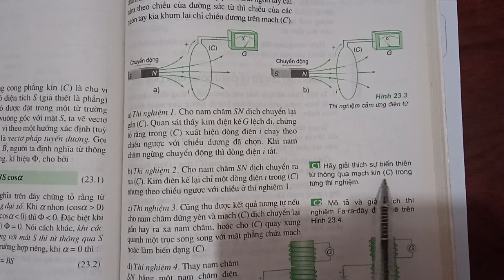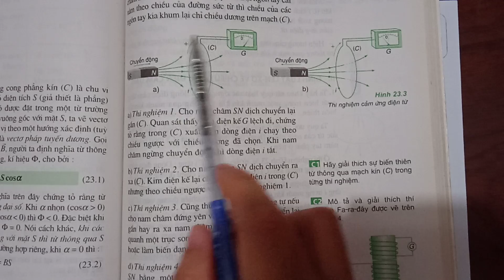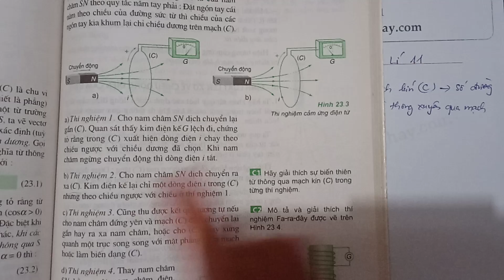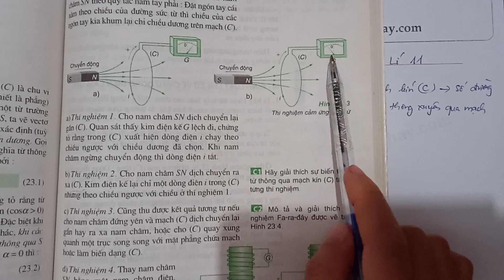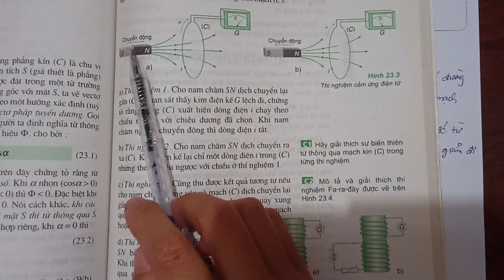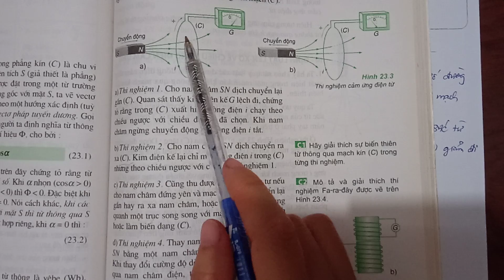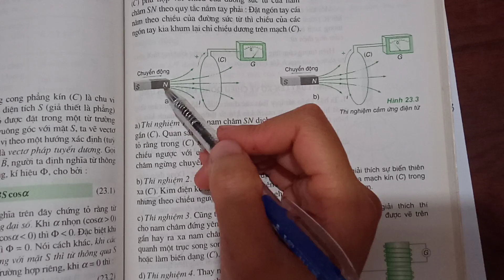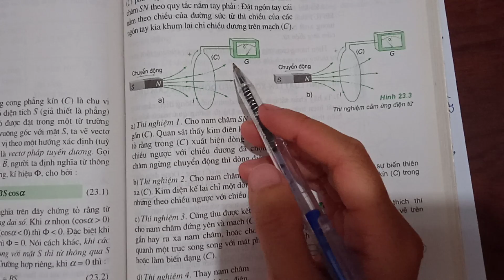Giải câu C1 trang 143 SGK Vật lí 11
Hãy giải thích sự biến thiên từ thông qua mạch kín ( C ) trong từng thí nghiệm. .